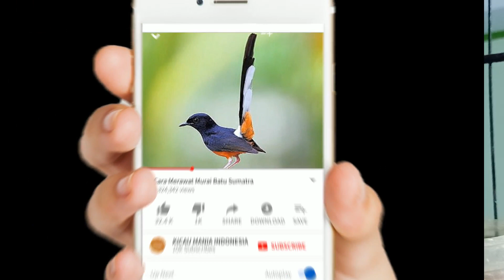PASTI DATANG...!!! SUARA BURUNG DERKUKU TEKUKUR UNTUK PIKAT AMPUH